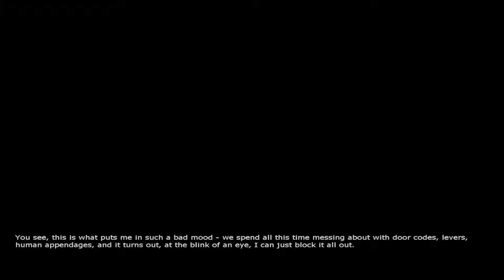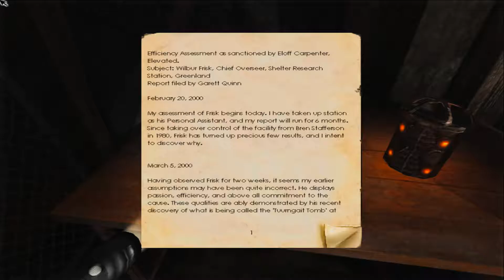WHAT'S INSIDE THE WALL?! | Penumbra: Black Plague #13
Doesn't sound like a dog.